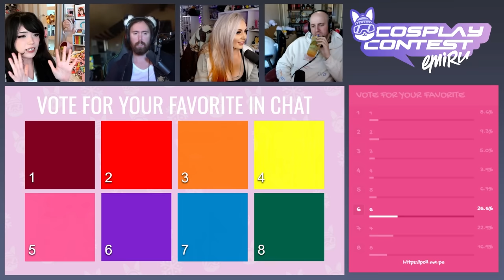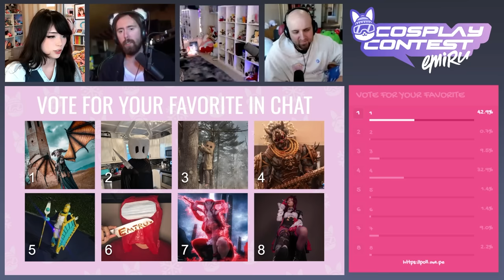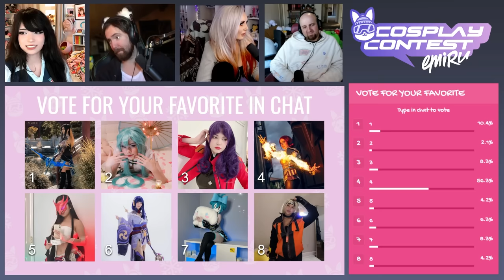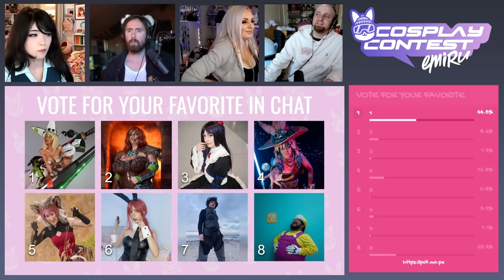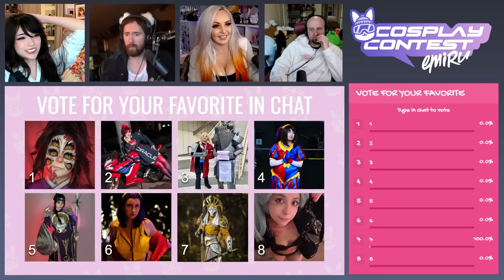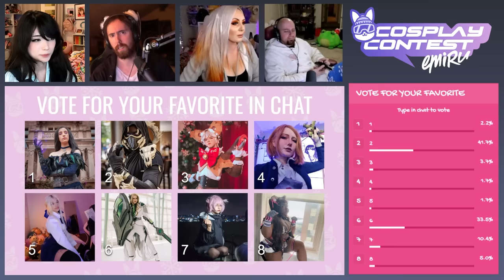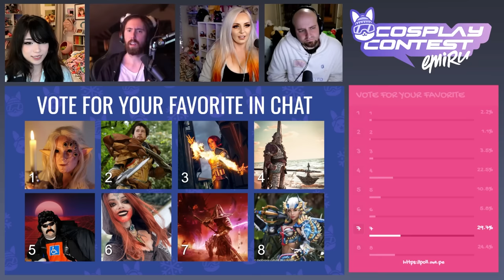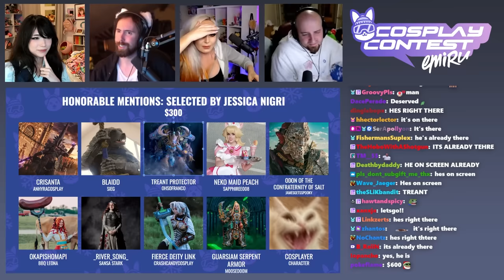EMIRU COSPLAY CONTEST ❄️ FT. ASMONGOLD, JESSICA NIGRI AND TECTONE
❄️ EMIRU $50,000 COSPLAY CONTEST ❄️ ft. @AsmonTV  @jessicanigri and @Tectone !!

Emiru
500 E Whitestone Blvd # 3309

༝﹡˖˟ ⸜₍⁽ˊ꒳ˋ⁾₎⸝ ༝﹡˖˟